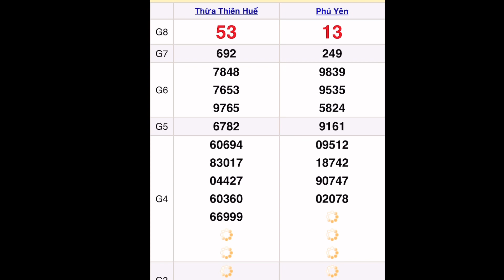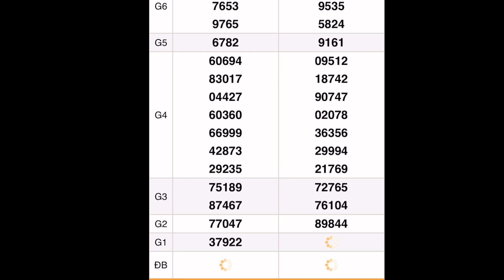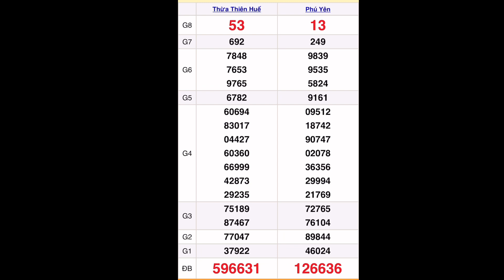quay thử xổ số miền Trung hôm nay 12 tháng 9, 2022 || xs Huế, xs Phú Yên - xsmt, xsmt hôm nay